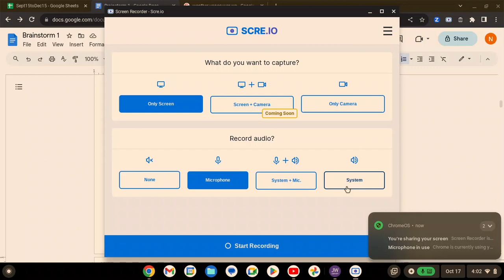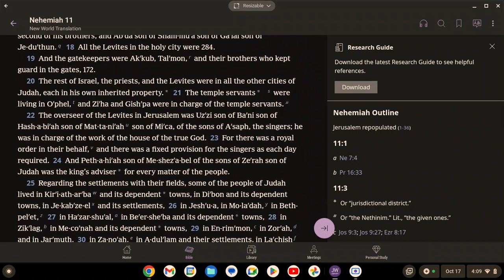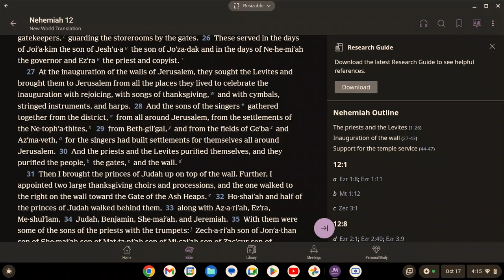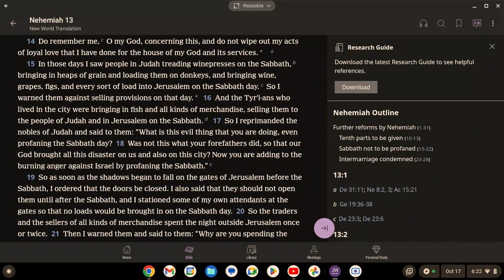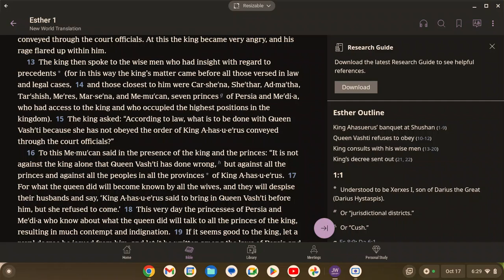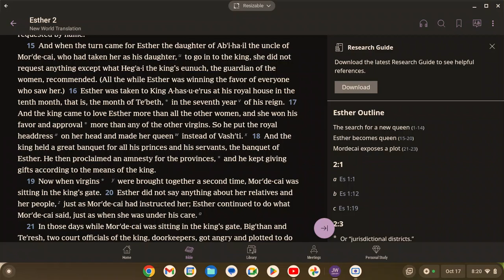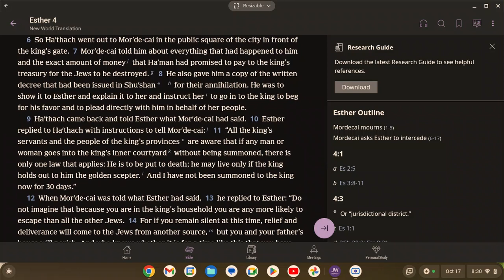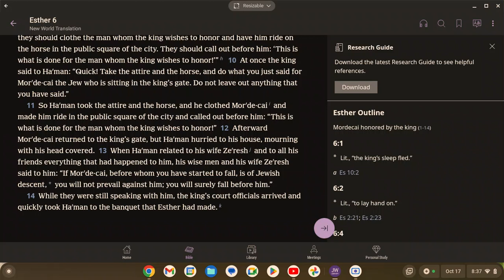Bible NWT AV48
Nehemiah 11-13
Esther 1-6